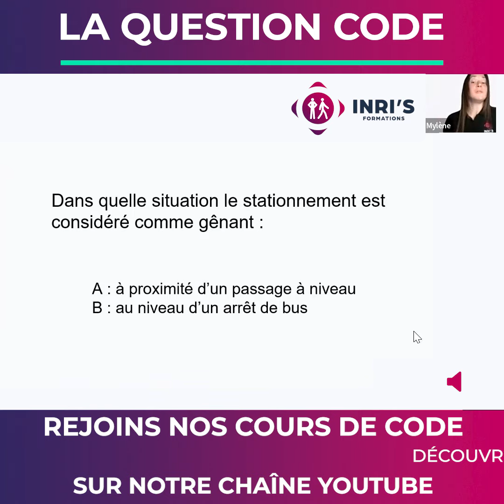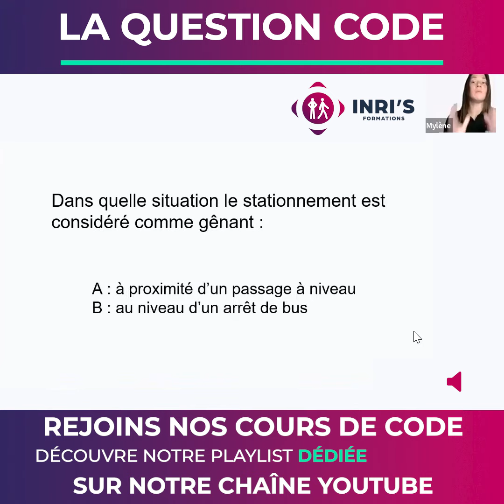LA QUESTION CODE : LE STATIONNEMENT GÊNANT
Qu'est-ce qu'un stationnement gênant ?